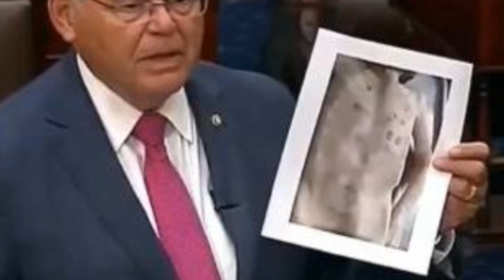Боба Менендеса, отстаивающего армянские интересы, отстранили, можно догадываться, кто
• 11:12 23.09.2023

Американский сенатор Боб Менендес временно покинул пост главы влиятельного комитета по международным отношениям палаты представителей в связи с обвинениями во взяточничестве, сообщают ВВС и Reuters.
Прокуроры Министерства юстиции США утверждают, что Менендес и его жена Надин (этническая армянка), якобы,  приняли сотни тысяч долларов в обмен на помощь правительству Египта.
Менендесу предъявлены обвинения в коррупционных преступлениях второй раз за последние 10 лет. Сенатор обвиняется в трех преступлениях, в том числе в том, что он был участником заговора с целью получения взятки, передает CNN.
Менендес, которому предстоит переизбираться в следующем году, в пятницу выступил с опровержением обвинений. Лидер сенатского большинства Чак Шумер заявил, что Менендес временно уйдет с поста председателя сенатского комитета по международным отношениям.
Напомним, Менендес разработал проект резолюции Сената об этнических чистках в Арцахе, который предполагал санкции против Алиева и задействование 907-й поправки. Теперь, наверное, резолюцию не примут.

Армения
Арцах
Карабах
Азербайджан
Срочные новости

Экстренные новости
Новости дня
Վերջին լուրեր
Յութուբ լուրեր
Շտապ